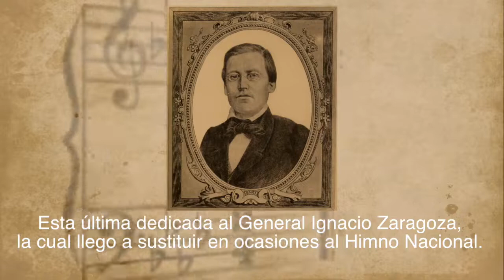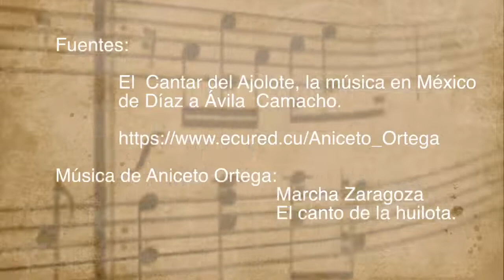Aniceto Ortega: médico y músico mexicano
Aniceto Ortega es reconocido por ser uno de los primeros médicos en practicar y enseñar la Gineco-Obstetricia en México, y por sus aportaciones a la música, ya que es considerado el padre del nacionalismo musical.